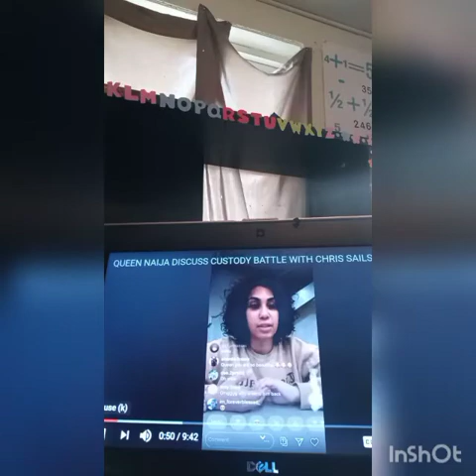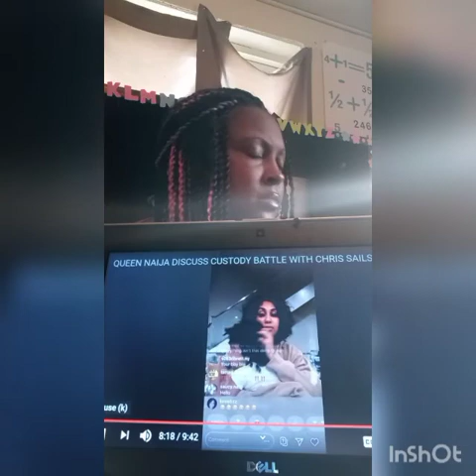REACTION to Queen's side of her & Chris Sails custody situation.